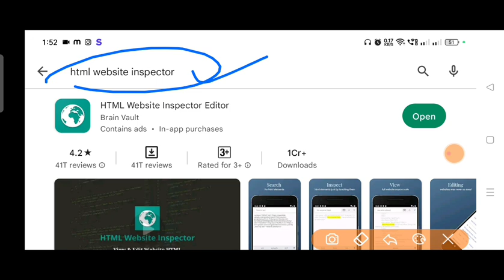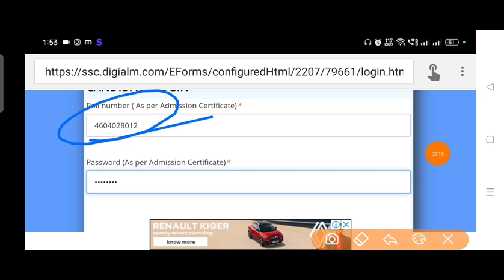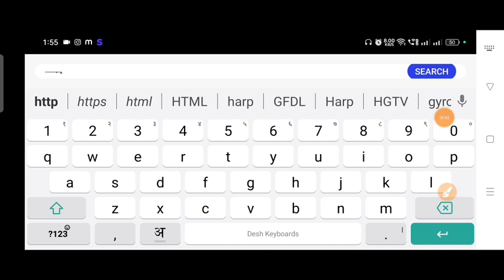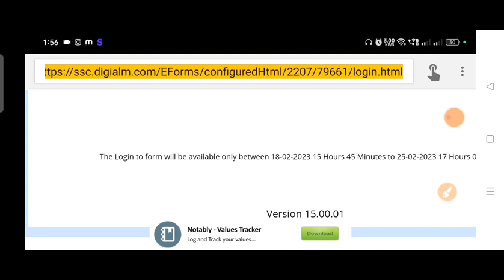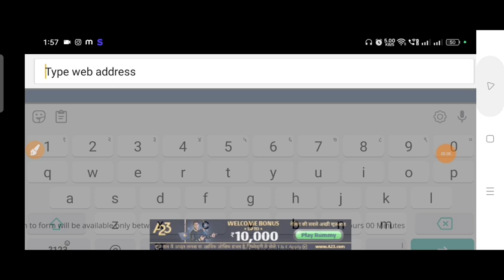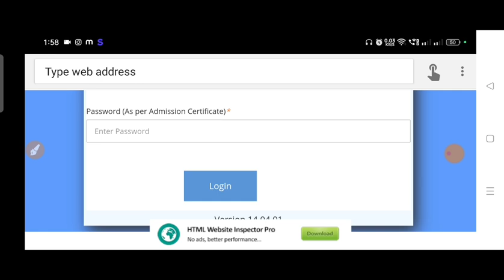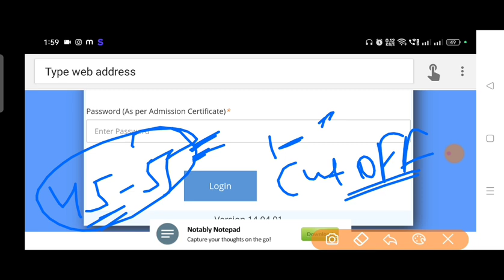SSC GD Answerkey 2023 आ गई ऐसे करें चेक, अपने फोन से, ssc gd answerkey 2023, ssc gd cut off 2023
Your Quires
ssc gd 2023 answerkey kaise dekhe
ssc gd 2023 answerkey kis browser se dekhe
ssc gd answerkey 2023 problem solve kaise kare
ssc gd 2023 cut off afrer answerkey
ssc gd 2023 safe score
ssc gd exam 2023 cut off
ssc gd exam 2023 result kab aayega
ssc gd answerkey 2023
ssc gd exam new update
ssc gd constable new notice
ssc gd 2023 cut off all state

Thanks
xmart study